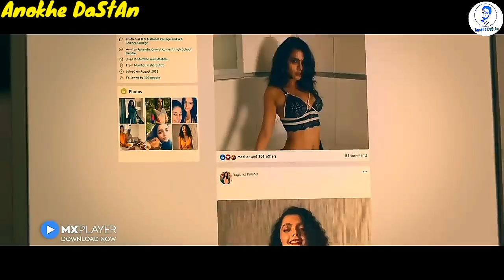Charmsukh Ullu Web Series On Mx Player | HotWebSeries | Mx Player 2021 New Best Web Series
(1) Matsya Kand
(2) Cash
(3) The Princess Switch 3 Romancing The Star

Tag Explore..

1. Ullu Web Series
2. Ullu Originals
3. Keep Watching
4. Best Web Series
5. Web Series Must Watch
6. Best Web Series Of 2020
7. Size Matters Web Series Review
8. Size Matter Review Hindi
9. Size Matter 2 Voot Review
10. Web Series Story
11. Kaamwali Bai
12. Charamsukh
13. Riti Riwas
14. Official Trailer
15. Sautela Pyar
16. Charmsukh Sautela Pyar
17. Degree Wala Teacher
18. Mona Home Delivery
19. Prabha Ki Diary
20. Charitraheen Season 3
21. Aashram Season 2
22. HIGH
23. MastRam
24. Serious Men

HASHTAGS...